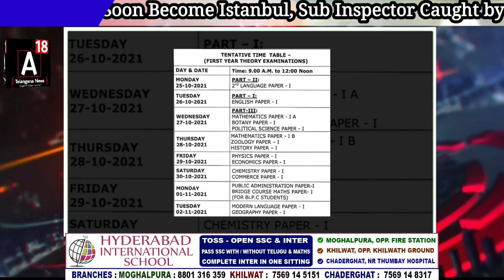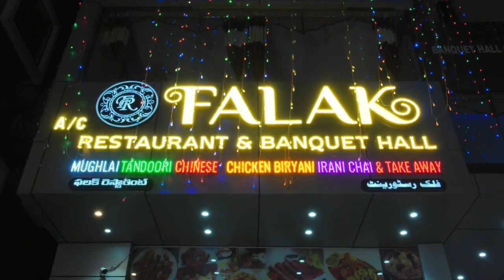Alert 4 Himayat Sagar Gates Lifted, Hyderabad to Become Istanbul, S.I Caught by ACB, Aryan Khan Upda